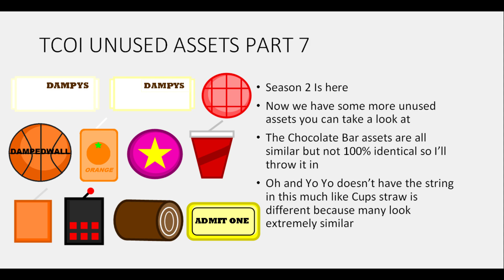TCOI Unused Assets 7